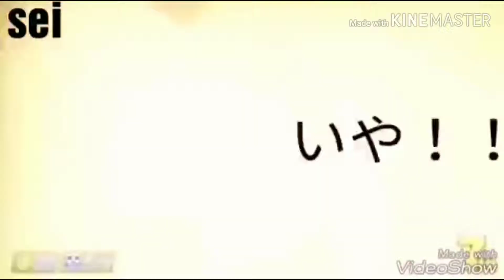【4人実況】これって3人実況でしたっけ？【マリオカート8】